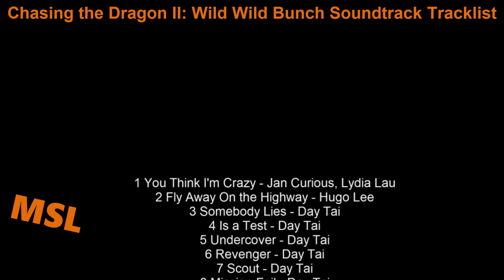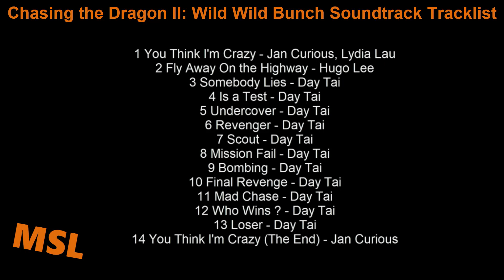Chasing the Dragon II: Wild Wild Bunch Soundtrack Tracklist | Chasing the Dragon 2 (2019)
Chasing the Dragon II: Wild Wild Bunch Soundtrack Tracklist
🎵 Amazon Digital

Source: Movie
Genre: Original Motion Picture Soundtrack
Label: WM China
Format: Digital
Release Date: June 14, 2019 (June 3, 2019)

1 You Think I'm Crazy - Jan Curious, Lydia Lau
2 Fly Away On the Highway - Hugo Lee
3 Somebody Lies - Day Tai
4 Is a Test - Day Tai
5 Undercover - Day Tai
6 Revenger - Day Tai
7 Scout - Day Tai
8 Mission Fail - Day Tai
9 Bombing - Day Tai
10 Final Revenge - Day Tai
11 Mad Chase - Day Tai
12 Who Wins ? - Day Tai
13 Loser - Day Tai
14 You Think I'm Crazy (The End) - Jan Curious